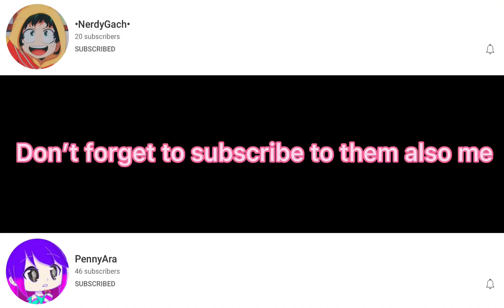Im going to put nerdy gaches genderbend tomorrow-Two bird on a wire meme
Its to ez✌️